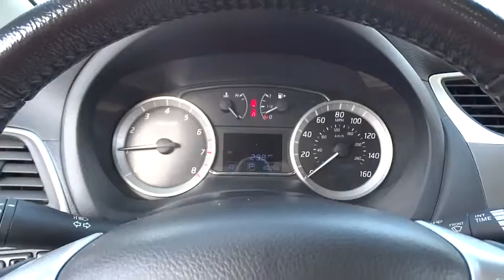2013 Nissan Sentra Beckley, Lewisburg, Princeton, Charleston, Summersville, WV 5923A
2013 Nissan Sentra

[B93] PROTECTION PKG  -inc: rear bumper protector  rubber trunk mat  body-side moldings,[G92] MID-YEAR CHANGE,[K01] DRIVER PKG  -inc: smart auto headlamps  4.3  audio system color display  SiriusXM satellite radio  USB interface  Bluetooth hands-free phone system  (6) speakers  Intelligent Key keyless ignition & entry system  leather wrapped steering wheel  leather wrapped shift knob  Easy-Fill tire alert,[L92] CARPETED FLOOR & TRUNK MAT SET,[P01] PREMIUM PKG  -inc: pwr tilt/sliding glass moonroof  Bose premium stereo w/(8) speakers & amplifier  electrochromic rearview mirror w/compass  dual illuminated visor vanity mirrors,[U01] NAVIGATION PKG  -inc: NissanConnect navigation system w/5.8  color touch screen  voice recognition for audio/navigation  NavTraffic & NavWeather  PIOs by Google  Google send-to-car  Pandora radio capability  Bluetooth streaming audio  hands-free text messaging assistant  RearView monitor,[U35] NAVIGATION MANUAL,BRILLIANT SILVER,CHARCOAL  SEAT TRIM,Premium cloth door trim,Premium cloth seat trim,Pwr front ventilated disc/rear drum brakes,Tire pressure monitoring system